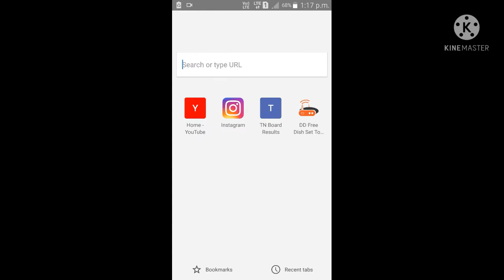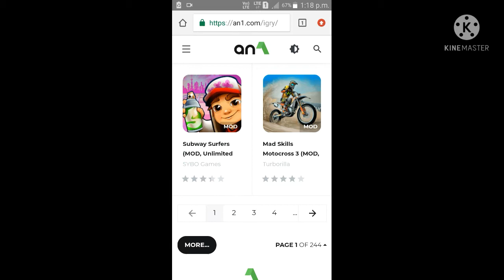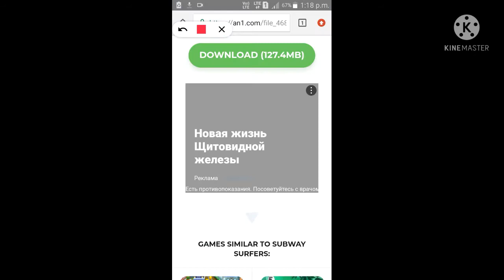How to download mod games||tamil||subway surfers||gp muthu@tech talaiva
ONE OF THE WEBSITE TO DOWNLOAD MOD GAMES AND APPS